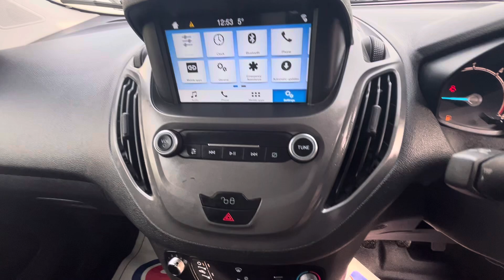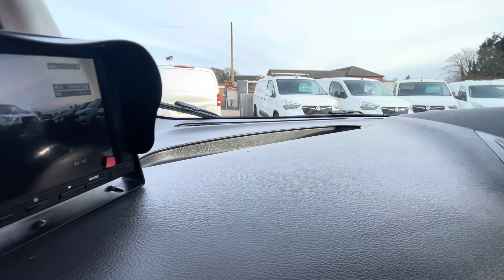18 November 2024